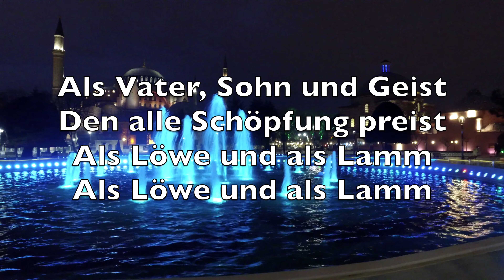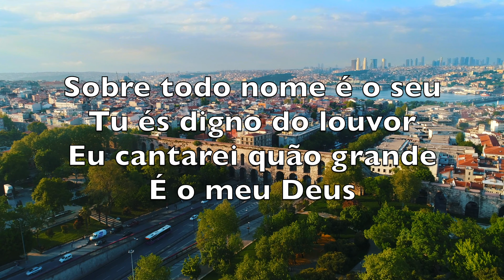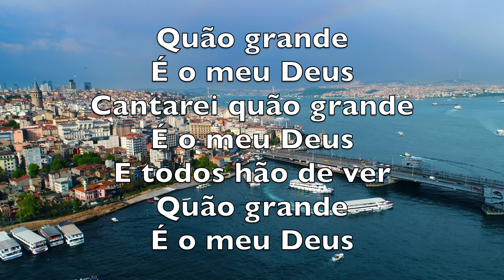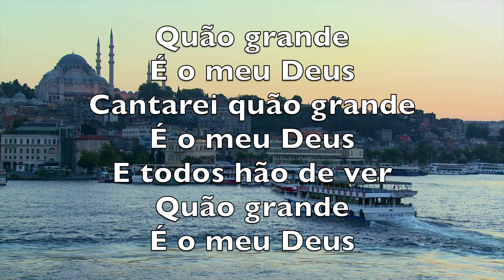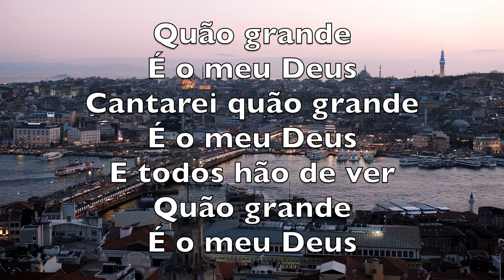Quão Grande É O Senhor (How Great Is Our God)-Karaokê Saxofone Tenor Instrumental Chris Tomlin V1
(x2)

Com esplendor de um rei
Em majestade e luz
Faz a terra se alegrar

Ele e a própria luz
E as trevas vão fugir
Tremer com sua voz

Quão grande
É o meu Deus
Cantarei quão grande
E todos hão de ver
Quão grande

Por gerações ele é
O tempo está em tuas mãos
O começo e o fim

Três se formam em um
Filho, espírito e pai
Cordeiro e leão
Cordeiro e leão

Sobre todo nome é o seu
Tu és digno do louvor
Eu cantarei quão grande